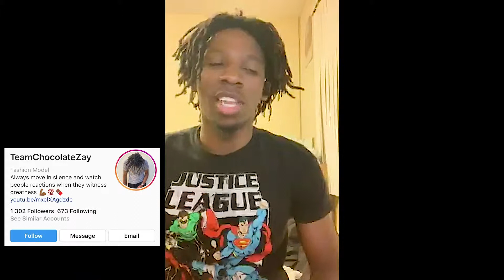Isaiah Alvares: I Had A Heart Attack at 19 Years Old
"It's kind of scary to have a heart attack at 19 because no one really has a heart attack at 19. You're not supposed to have heart attacks at 19."

 "So the doctor was like: yeah we ran some test but you came back negative so everything should be good.. but we don't know why or how so we're going to keep you over the weekend. You should go home Sunday and hopefully it's not going to happen to you again."

"Sunday comes, I go home... but when Thursday comes, I have a stroke."